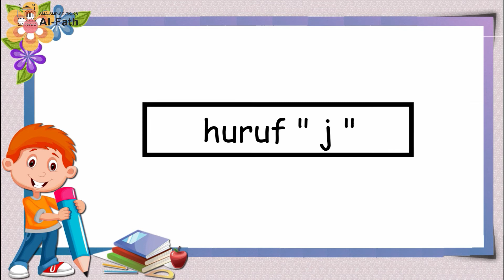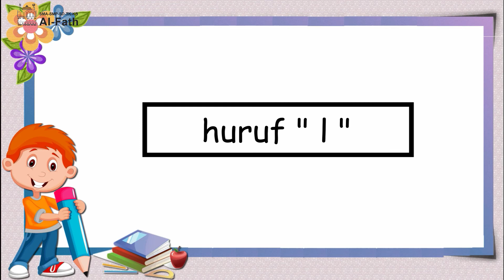Tematik Bahasa Indonesia | Huruf Tegak Bersambung J K L | Grade 1 | SD Al-Fath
Teacher : Mr. Gustaf
Tematik Bahasa Indonesia- Huruf Tegak Bersambung J K L
Grade 1
SD Al-Fath